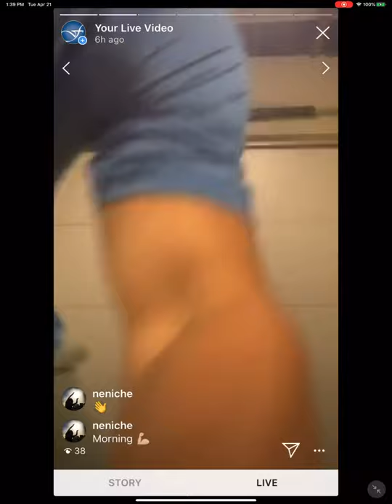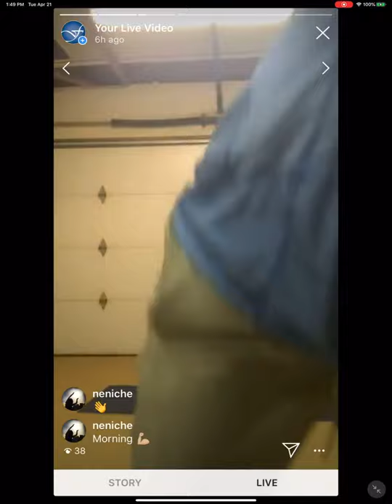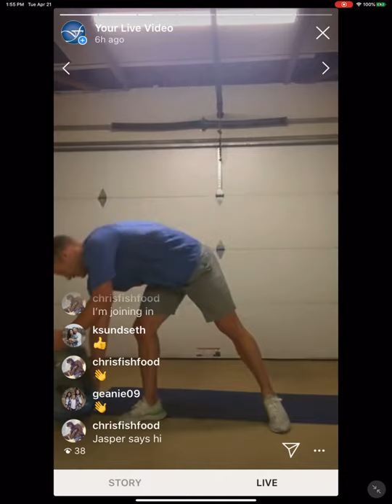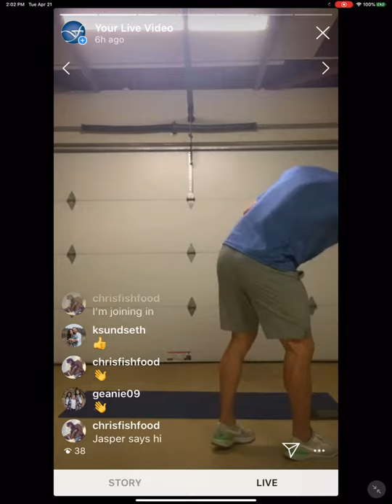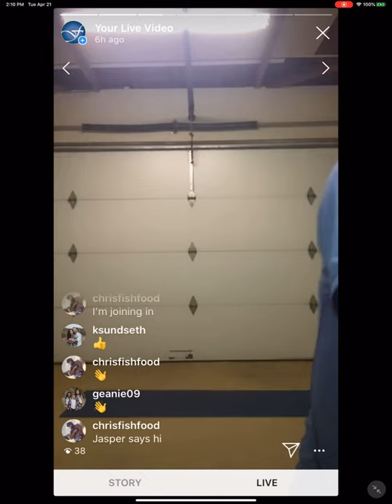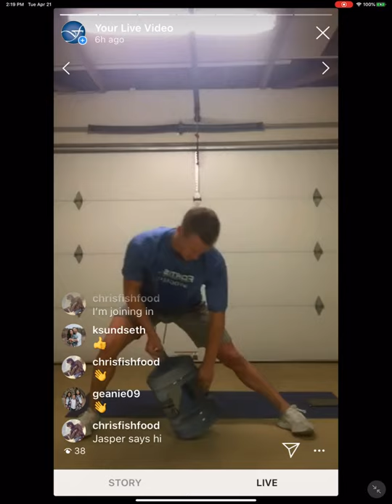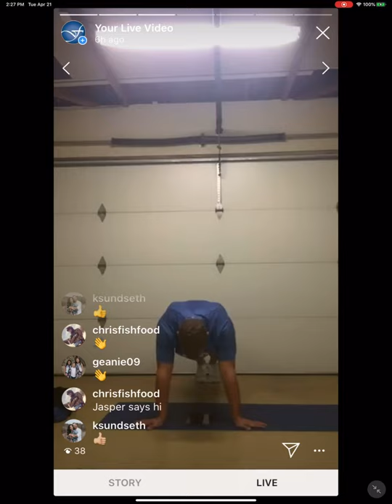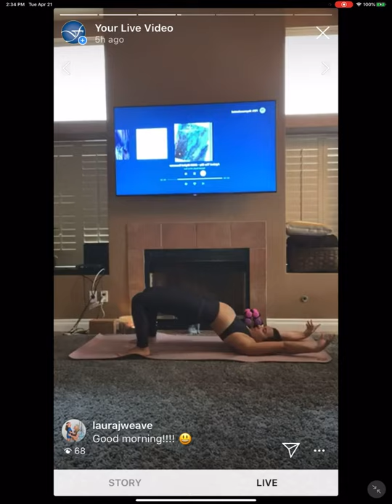Fortis Bodyweight Bootcamp with Griffin - At Home Workout - 4/21/2020 - Fortis Fitness & YOGALUX